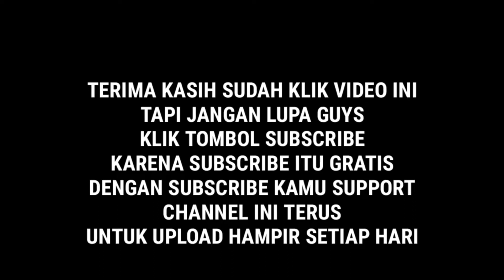ps2 blank dan gambar pecah vlog 245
oke langsung saja di tutorial kali ini saya akan coba memperbaiki ps2 fat yaitu 2 ps sekaligus dengan kerusakan masing-masing blank dan gambar pecah.
dan ternyata kerusakan nya cuma ada di komponen atau ic kecil. simak saja semoga bermanfaat